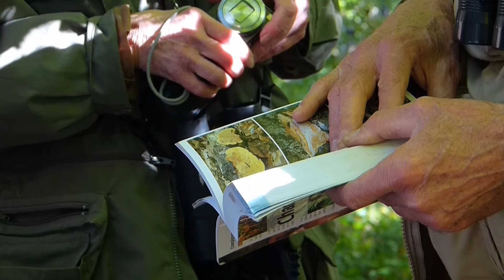2012 10 Champignons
- Now that autumn arrives, I finally finished, two years after, the last part.
- Maintenant que l'automne arrive, deux ans après, j'ai finalement terminé la dernière part.
- Nu dat de herfst er weer aakomt, 2 jaar na data eindelijk het laatste stukje afgemaakt.